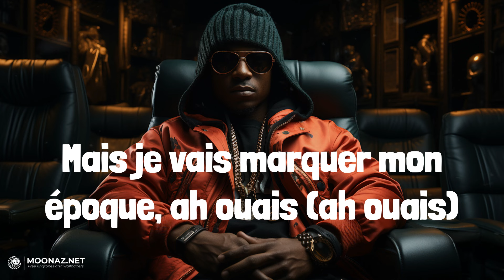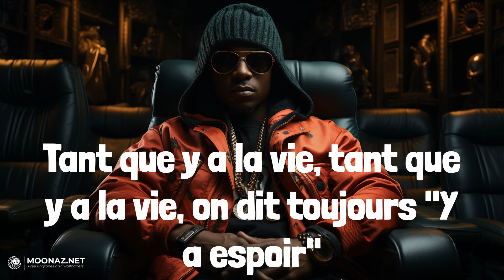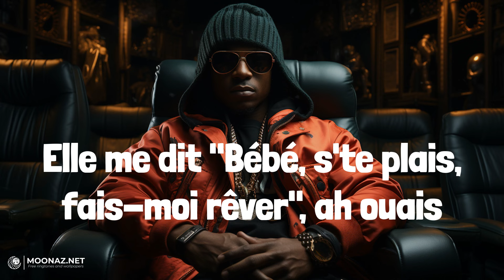Soolking - Casanova | LYRICS | fukumean - Gunna